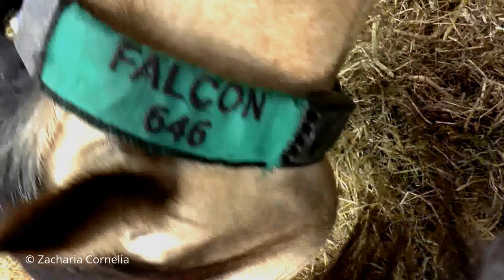Falcon # 646 ♥ Ponyparkcity - valk kleurige Welsh pony - Lover video !!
Falcon, één van de valkkleurige Welsh pony's uit Ponyparkcity.

Heb je foto's als aanvulling, of filmpjes die ik mag gebruiken om de lover video wat completer te maken? Laat het weten!